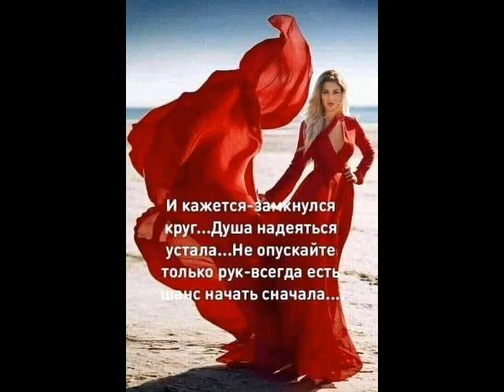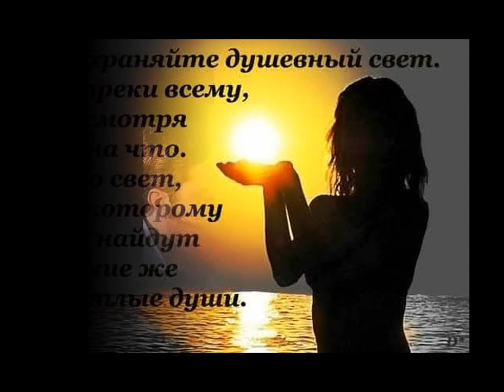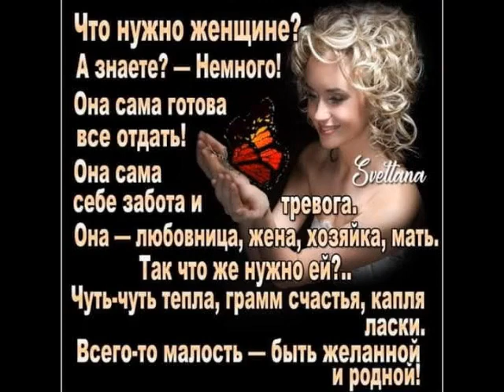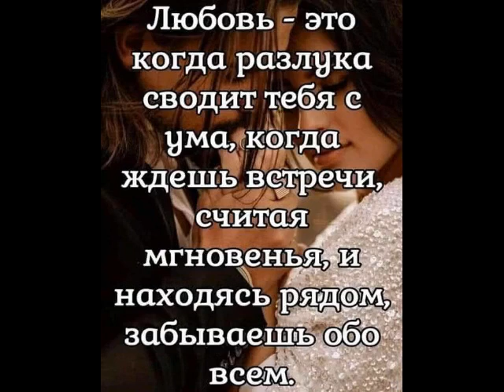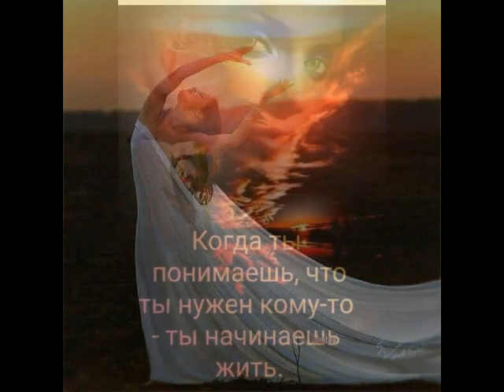Ой,не говори от ТАТЬЯНОЧКИ.) (д)